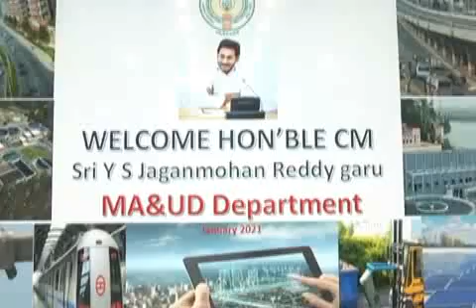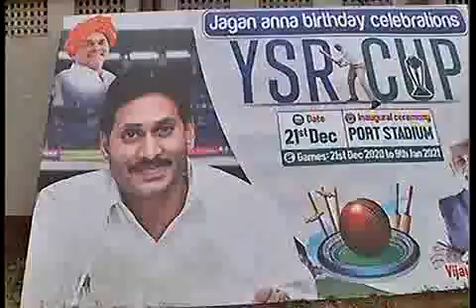SDV NEWS VIZAG 07 01 21 8pm